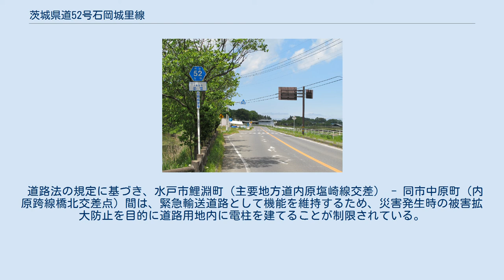茨城県道52号石岡城里線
茨城県道52号石岡城里線（いばらきけんどう52ごう いしおかしろさとせん）は、茨城県石岡市から東茨城郡城里町に至る県道（主要地方道）である。
 石岡市府中（国道355号現道）を起点に茨城県の中部地域を南北に縦断し、水戸市内原地区を経由して城里町石塚を終点とする路線。
通称、石塚街道とよばれている。
 水戸市鯉渕町では右左折する複雑なルートを経て、水戸市内原でイオンモール水戸内原の脇を通り、内原跨線橋でJR常磐線を越えて水戸市中原町の内原跨線橋北交差点で国道50号と交差接続する。
 石岡市内（起点 - 石岡市行里川）の区間は以前は国道6号で、さらに遡れば江戸時代の水戸街道であった。
沿道の石岡二丁目地内に当時の一里塚が今も現存している。
 1959年（昭和34年）10月14日、前身にあたる県道として東茨城郡常北町大字石塚を起点とし、東茨城郡茨城町、内原村（現、水戸市内原）を経由して石岡市を終点とする区間を県道石塚石岡線として茨城県より路線認定された。
 1982年（昭和57年）11月、県道石岡石塚線の路線認定の一部を変更する告示がなされ、起点・終点を入れ替えて起点を石岡市、終点を常北町とする県道石岡常北線として再認定されて、1995年（平成7年）の整理番号の再編成により、現在の整理番号52となる。
 2005年（平成17年）には、「平成の大合併」により常北町が城里町と改称されていたことから、路線名が石岡常北線から石岡城里線となり現在に至る。
 経路の方は、1990年（平成2年）3月まで、常北町の石塚市街地内を通る国道123号交点を終点としていたが、現在は県道61号日立笠間線交点が終点である。
水戸市（旧内原町）では、かつての旧道が鯉渕中央交差点（鯉渕十字路）からJR内原駅前の常磐線踏切を渡り、内原駅入口交差点（杉崎十字路）で国道50号旧道と接続するルートを通っていた。
これが、内原駅前のイオンモール水戸内原がある土地区画整理を機に、2000年（平成12年）に内原跨線橋を含む新道が開通している。
 石岡市から小美玉市までは国道6号と並走するように延びていて、比較的交通量が多い。
ほとんどの区間が対向2車線であるが、笠間市の俎倉交差点を少し超えた辺り - 笠間市の仁古田交差点間と、水戸市鯉渕町および、水戸市牛伏町 - 水戸市木葉下町間は線形の悪い狭隘区間で本路線のボトルネックになっており、交通量も比較的多いので走行には十分注意がいる。
 石岡市府中の市街地内は、都市計画道路 若松行里川線として街路整備事業が進められている。
 道路法の規定に基づき、水戸市鯉淵町（主要地方道内原塩崎線交差） - 同市中原町（内原跨線橋北交差点）間は、緊急輸送道路として機能を維持するため、災害発生時の被害拡大防止を目的に道路用地内に電柱を建てることが制限されている。
 茨城県道52号石岡城里線 小美玉市部室（2013年5月12日）